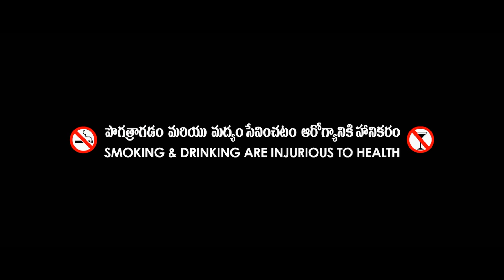Enemy Full Movie Hindi Dubbed HD | Vishal, Arya, Mirnalini Ravi, Mamta Mohandas | HD Facts & Review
Watch the full video to get interesting facts, Hindi Dubbed Version Update, OTT & Satellite Channel Updates, detailed Movie Review, Life Time Box-Office Collection and, deep story Analysis & Explanation about the  Indian Tamil language Action Thriller Film Enemy.

Written & Directed by Anand Shankar

Cast
Vishal as Chozhan Ramalingam, Rajiv's childhood friend and later enemy
Arya as Rajiv Paarirajan, Chozhan's childhood friend and later enemy
Mirnalini Ravi as Ashvitha, Chozhan's fiancée
Mamta Mohandas as Anisha, Rajiv's wife
Prakash Raj as Paarirajan IPS, Rajiv's father
Thambi Ramaiah as "Risk" Ramalingam, Chozhan's father
Karunakaran as Babu, Chozhan's friend
John Vijay as Peter, Anisha’s uncle
George Maryan as Ganesh, Ramalingam's friend
G. Marimuthu as Police Officer Eashwara Moorthy
Malavika Avinash as Deepa Sathyamoorthy Minister of External Affairs
R. N. R. Manohar as Inspector Govindaraj
Gandhi Mahendran as Ramalingam's friend
Manasvi Kottachi as Pinky
Master Raghavan as Young Chozhan
Riyan Shah as Young Rajiv
Raveena Daha as Young Anisha
Saranya Ravikumar (Guest role in Tum Tum song)
Arivu (Guest role in Little India song)